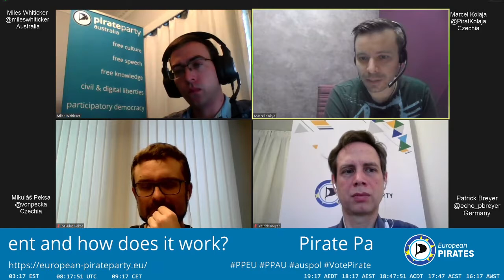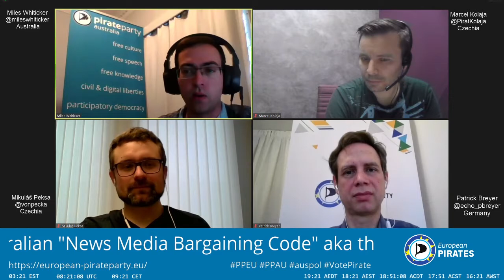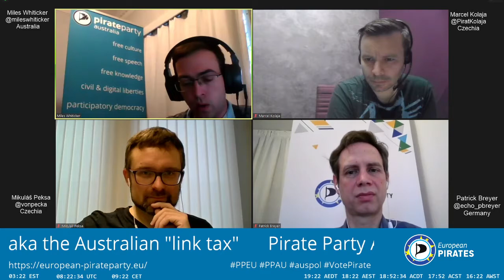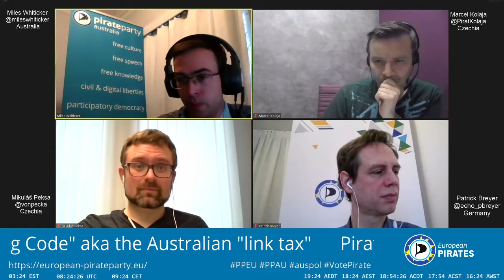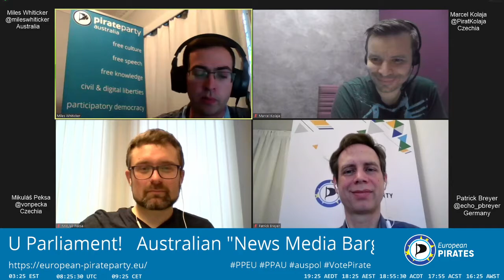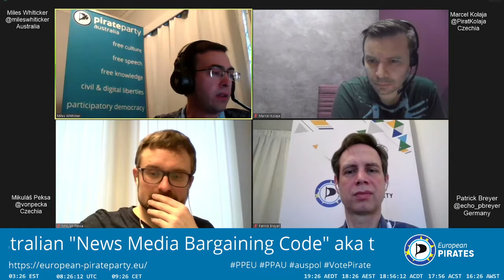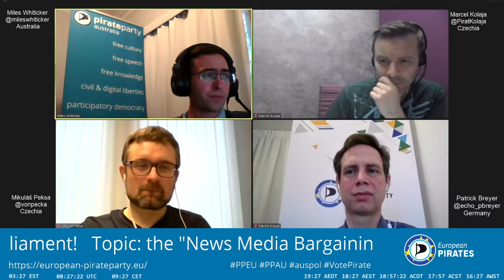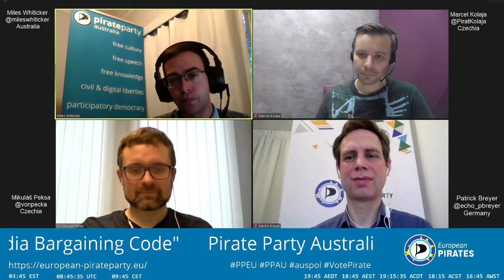Pirate Live with three MEPs from the European Parliament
Join us for an interview with Marcel Kolaja (Czechia), Mikuláš Peksa (Czechia), and Patrick Breyer (Germany)